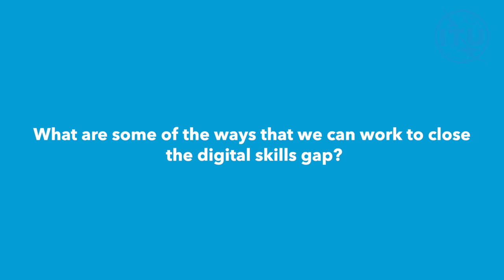DIGITAL SKILLS FORUM INTERVIEW: Mia Seppo, Jobs and Social Protection, ILO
Interview with Mia Seppo, Assistant Director-General for Jobs and Social Protection, International Labour Organization (ILO) at the Digital Skills Forum.

The ITU Digital Skills Forum is the core global event for the ITU membership and other stakeholders to discuss the most pressing needs that must be addressed to ensure that universal digital skills can be achieved, and the global digital skills gap be closed.

Manama, Bahrain, 17 to 19 September 2024